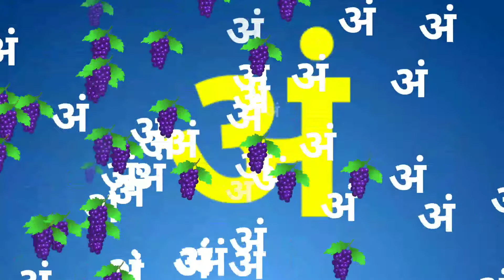अ से अनार | आ से आम | इ से इमली | ई से ईख | Hindi Varnamala | Kids Learning | Kids Videos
In this video we’ll walk you through:
- असेअनार
- हिन्दीवर्णमाला
- हिंदीस्वरऔरव्यंजन
- कसेकबूतर

Hello दोस्तो. 🥰🥰😘

हमारे चैनल  KIDS Learning पर आपका स्वागत है 🥰

Hindi.

English...